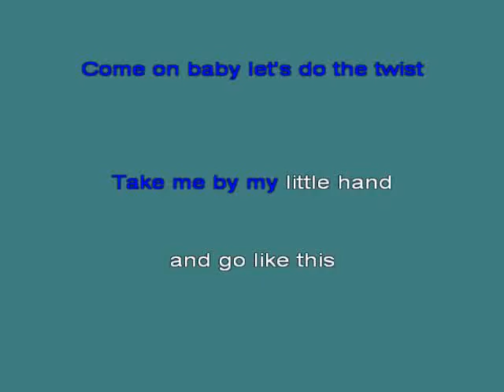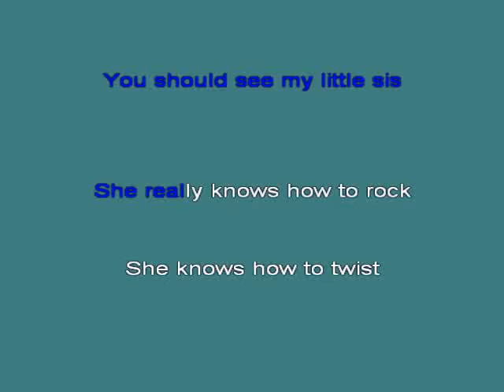Twist Chubby Checker [karaoke]